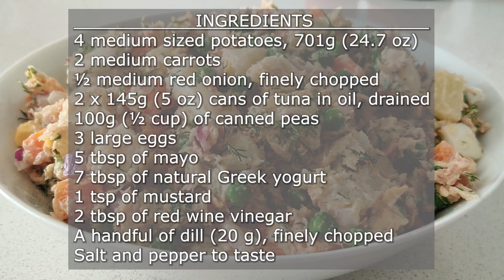Creamy Potato Salad with Tuna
If you love potato and tuna, this recipe is for you. Enjoy on its own or as a side dish!

Recipe: Creamy Potato Salad with Tuna

*Ingredients:*
4 medium sized potatoes, 701g (24.7 oz)
2 medium carrots
½ medium red onion, finely chopped
2 x 145g (5 oz) cans of tuna in oil, drained
100g (½ cup) of canned peas
3 large eggs
5 tablespoons of mayo
7 tablespoons of natural Greek yogurt
1 teaspoon of mustard
2 tablespoons of red wine vinegar
A handful of dill (20 g), finely chopped

*Instructions:*
1. Put the potatoes in a large pot and cover with water. Bring the water to a boil on high heat. Once the water starts boiling add the carrots and eggs. After 10 minutes of boiling, remove the eggs from the pot. After 11 to 14 minutes, remove the carrots and finally remove the potatoes after 15 to 16 minutes of boiling.
2. Allow the potatoes, carrots, and eggs to cool down completely.
3. Peel the potatoes and eggs. Dice the potatoes and carrots and cut the eggs into small pieces.
4. To a large bowl, add potatoes, carrots, eggs, tuna, peas, onion, mayo, yogurt, mustard, red wine vinegar, salt, and pepper to taste and dill. Stir until well combined.
5. Serve immediately and enjoy!

*Notes/Tips:*
- The salad will stay in the refrigerator in an airtight container for up to 3 days.
- Most type of potatoes can be used for this recipe. However, the boiling time will vary depending on size and type of potatoes.
- Frozen peas can be used instead of canned peas. Boil the frozen peas for roughly 3 minutes. Drain and allow to cool down before adding to the bowl. The frozen peas can also be steamed.
- Lemon juice can be used instead of red wine vinegar.

*Song: Avatar*
*Artist: Kia*